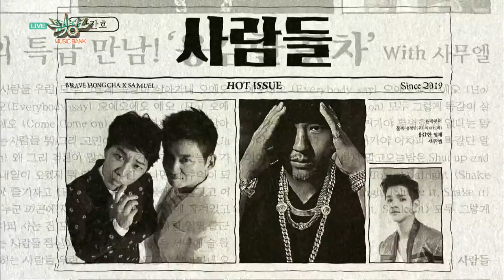Brave Hongcha - Archive People I 용감한 홍차-사람들 [Music Bank COME BACK / 2019.02.22]